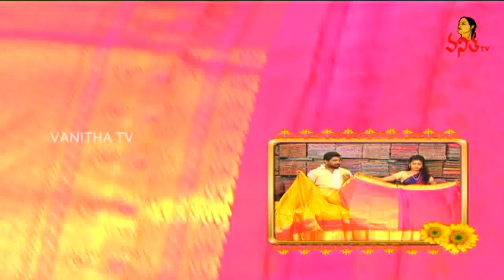Beautiful Collection Of Assam Kota & Samudrika Pattu Sarees | Manoharam | Vanitha TV